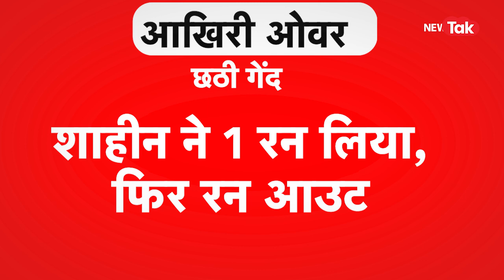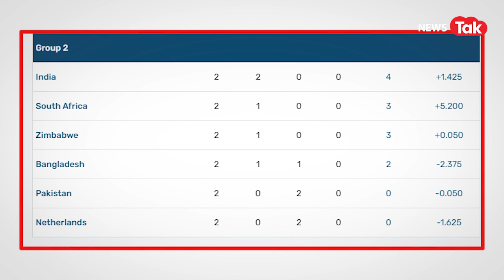Zim beat Pak: वर्ल्ड कप में फिर बड़ा उलटफेर! आखिरी ओवर में क्या हुआ जो ज़िम्बाब्वे में मारी बाज़ी?